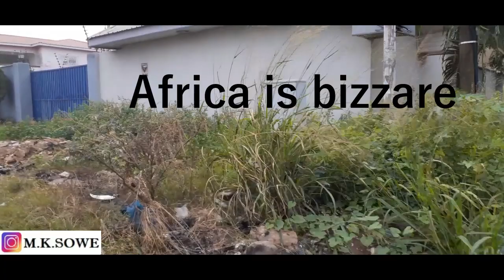Ghana Vlog 2019: Travelling Around West land Accra Ghana